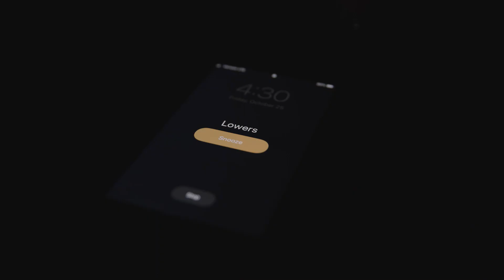Griffin Colapinto x Night Camo | Billabong Adventure Division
Dawn patrol never looked so bright.

Griffin Colapinto showing the power of Night Camo. Stand out in the dark with our Adventure Division Night Camo collection, featuring a special edition reflective print.